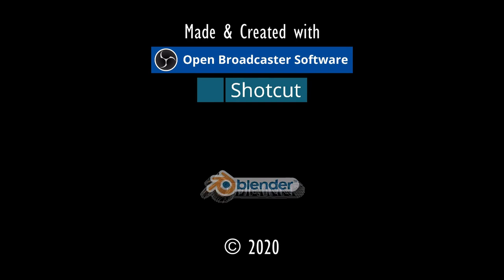KEINE FREUNDE!⚓ODYSSEE-Im Auftrag des Königs, V2.6 (L'Hiver) #144★Let's Play [Gothic 2 Mod][GER]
"KEINE FREUNDE MEHR!"⚓ ODYSSEE-Im Auftrag des Königs, V2.6 (L'Hiver) #144★Let's Play- [Gothic 2 Mod][GER] ⚓

Entwickler/Publisher:
Piranha Bytes/Jowood